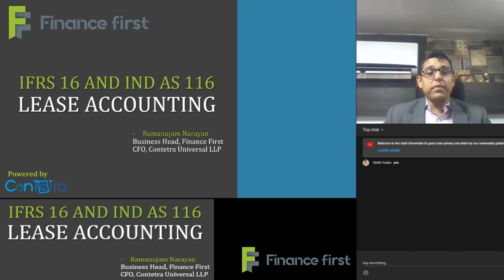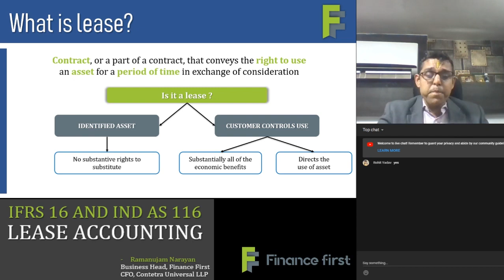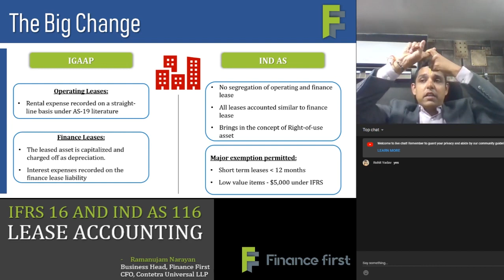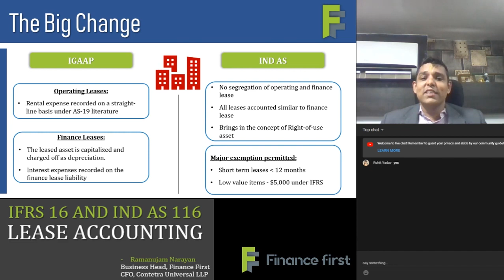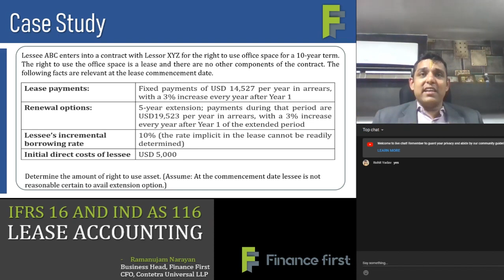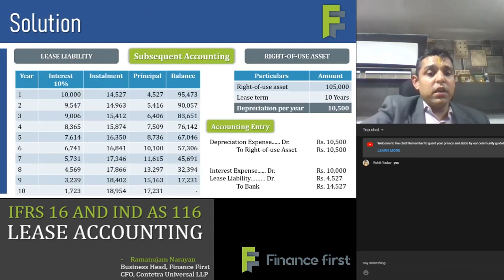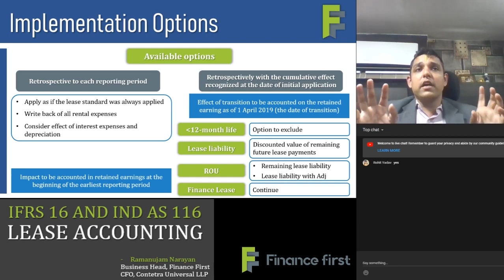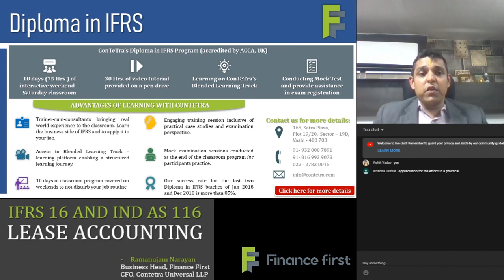Webinar on IFRS 16: Leases - Global Learning Alert....!!!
Breakthrough Webinar on the most burning topic that finance professionals are facing. Learn about the following key takeaways:

1) Ind AS 116 – Leases, have already become effective for Companies from April 1, 2019. For listed companies, this means that the results they declare for Q1 2019 must factor the effect of the new lease standards. Whereas the unlisted Companies have time till the declaration of their annual results for the adoption of the Standard.
2) Ever since the new Standard has been released, there have been many articles which highlight what are the effects of the Standard on a company's financial statement. So, unless you live under a rock, you would have already heard about it. To bring you up to speed, we are coming up with a FREE webinar on Lease Accounting (the new reality in IFRS 16) to help you:
3) Understand some significant implications of the new Standard and also contemplate the fact of operating leases not being continued anymore
4) Like revenue, under lease also the rental and non-rental component have to be split for appropriate accounting
5) The calculation of ROU asset and lease liability is going to be cumbersome and will require the respective accounting systems to be upgraded.
6) Get a gist about 4 critical aspects about the Standard, which are probably not discussed in the boardroom and are expected to be handled by the finance team

The speaker for this webinar is industry expert Ramanujam Narayan, (Business Head – Finance First, CFO – ConTeTra Universal LLP), who has hands-on experience of several years as an IFRS Trainer as well as an IFRS Consultant.

Ind AS 116 – Leases, has already become effective for Companies from April 1, 2019. For listed companies, this means that the results they declare for Q1 2019 must factor the effect of the new lease standards. Whereas the unlisted Companies have time till the declaration of their annual results for the adoption of the Standard.
Ever since the new Standard has been released, there have been many articles which highlight what are the effects of the Standard on a company's financial statement. So, unless you live under a rock, you would have already heard about it. To bring you up to speed, we are coming up with a FREE webinar on Lease Accounting (the new reality in IFRS16) to help you:
• Understand some significant implications of the new Standard
• Get a gist about 4 critical aspects about the Standard, which are probably not discussed in the boardroom and are expected to be handled by the finance team